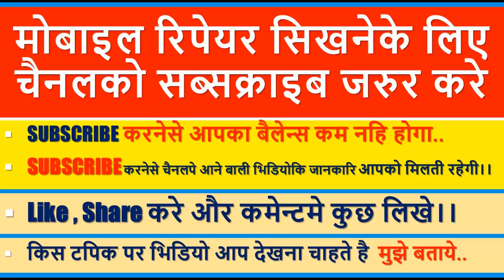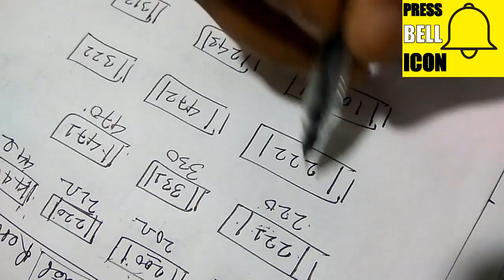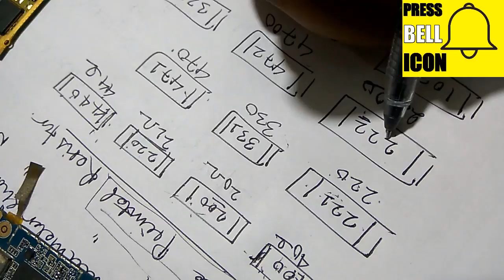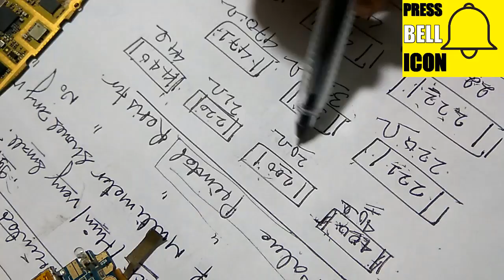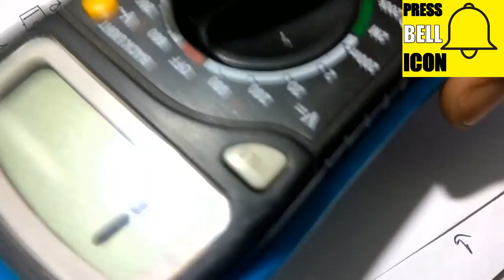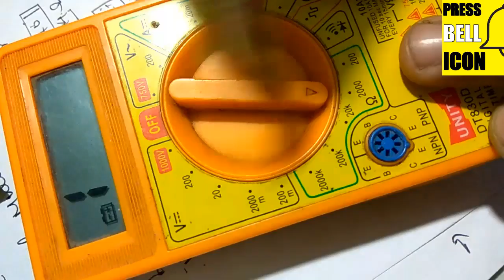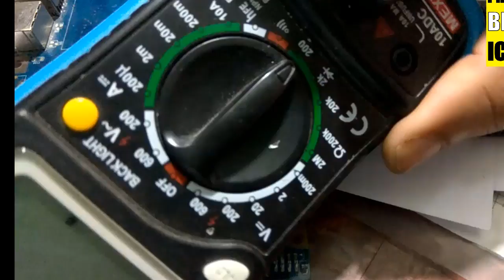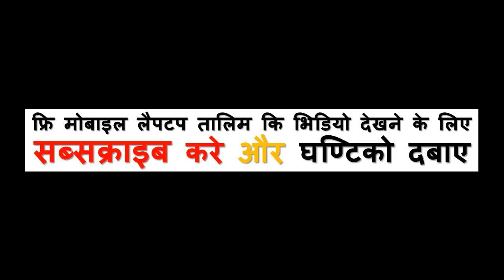Types of resistor used in mobile board | process of checking resistor with multimeter in hindi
Types of resistor used in mobile phone and process of checking with digital multimeter | resistor |
resistor in mobile phone and types of resistor in mobile phone and process of checking resistor is explained here in this video.if you like to lean mobile board repairing then you must know how to check resistor and types of resistor in mobile phone board. so this video will help you a lot so dont forget to like video and subscribe channel as well.
Hello dosto ish channel par aap mobile repairing course free me sikh sakte ho . to agar aap youtube me madhyam se mobile repairing ke puri training lena chahte ho to ish channel ke paly list me mobile repair full course in hindi, mobile software repair course in hindi, mobile ic and chip repair course in hindi aur chip level laptop repair course in hindi ka play list hai ..aap jo vi video dekhna chahate ho usko click kar ke dekh sakte ho ..
agar aap ko video achhi lagati hai to like karre aur apne dosto ke sath share jarur kare ..aur chnnel par aane bali nayi videos ke jankari turant pane ke liye channel ko subscribe jarur kare.
 Regards,
Sahil Yadav.